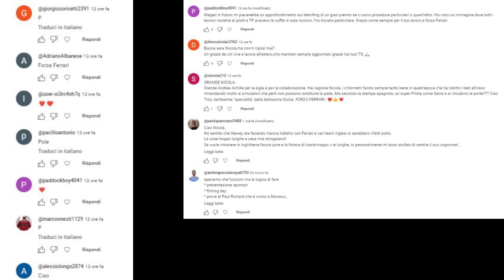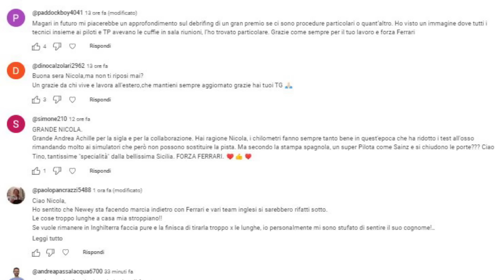FERRARI FESTA GRANDE A MARANELLO - STASERA "QUESTIONI DI FONDO" - LECLERC: HAMILTON E' 8 VOLTE..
🏁 RACING TIME Puntata #1134 - TG GIORNO
(RT#1134)

67% di sconto su tutti i piani biennali + un coupon di 3 mesi.